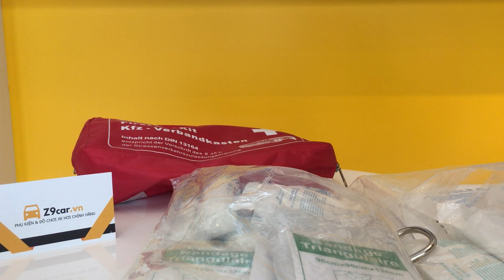Z9CAR | BỘ DỤNG CỤ CỨU THƯƠNG DỰ PHÒNG DÀNH CHO Ô TÔ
Z9car.vn - Phụ kiện và đồ chơi xe hơi chính hãng
► Add: Số 40 Nguyễn Ngọc Doãn - Đống Đa - Hà Nội
► Web: Z9car.vn
► Fanpage: @phukienxehoiz9